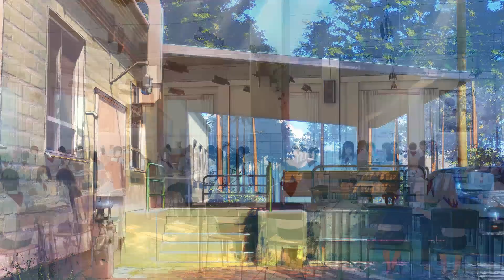06 - ► НАЧАЛО СОВЁНКА ◄ [МОД] Ретроспектива: Падение "Совёнка" [Бесконечное Лето]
Прохождение Ретроспектива: Падение "Совёнка". Бесконечное Лето!
Плейлист Ретроспектива: Падение "Совёнка". Бесконечное Лето

Новые приключения Семёна в пионерлагере, в который он так хотел вернуться. Но будет ли всё точно также, как раньше?
Это и предстоит узнать, пройдя этот мод. Самые незабываемые летние каникулы, которые постоянно будут вам подкидывать настоящие приключения и неприятности.
Также в игру добавлены два совершенно новых для "Бесконечного Лета" персонажа. Влад и Юра. Кто они? Какие цели преследуют?
Или же тоже просто отдыхают в лагере? С кем-то вам придётся сдружиться, с кем-то конфликтовать, как в настоящем лагере!
Характеры, образы и действия персонажей развивается по ходу игры. Так что, вам самим предстоит узнать, кто это такие, и такие ли, какими кажутся на первый взгляд?
Мод включает в себя комедию, боевик, драму, романтику, порой триллер и просто атмосферность.

-= Способы пожертвования=-
Кошельки вебмани:
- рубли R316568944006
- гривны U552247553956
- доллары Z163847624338